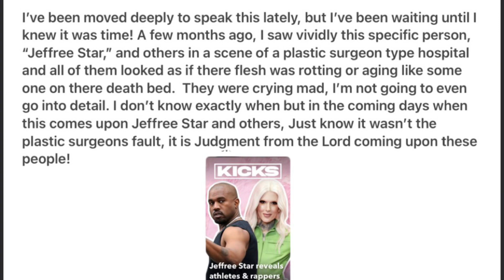July 9, 2022